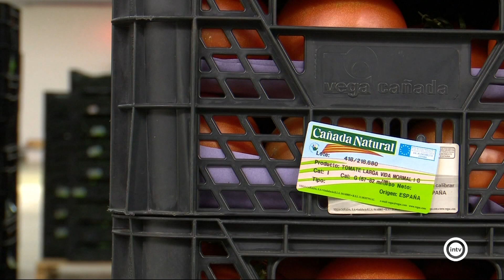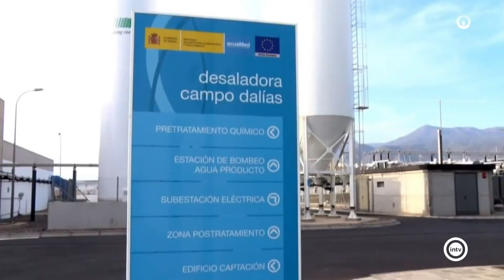Parcela 24 1/3 (14/03/23)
Entrevista a José Antonio Fernández, FERAL
Situación hídrica de la provincia